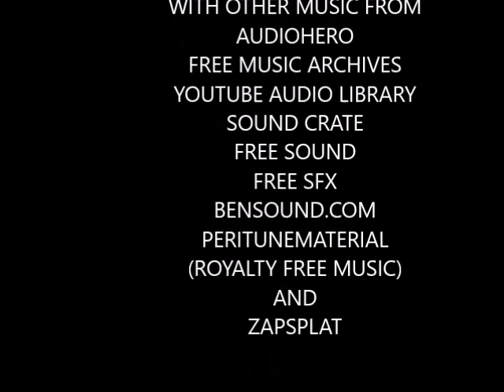POOR POOR CAT GIRLS / The Mighty Paladin S14 E4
Kitty goes to meet her family, but learns that her sisters are still missing
Meet the Japanese hero who's going to help rescue them

THE CHARACTER SAKURA GOZEN
WAS CREATED BY
AnaisHKYoutube

SAKURA'S THEME MUSIC IS
MCCO 马来西亚世纪华乐团 《仨. 狂
乐》2018 演奏会- Encore 千本樱
Senbonzakura